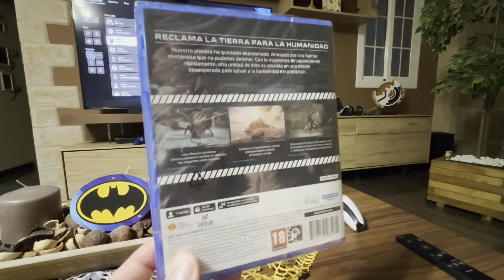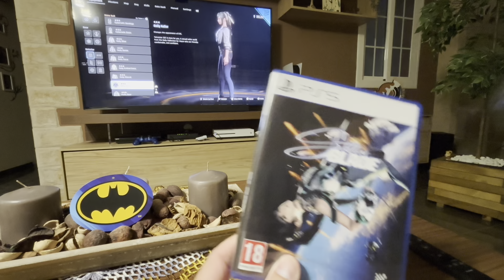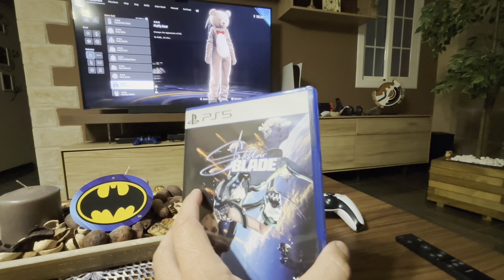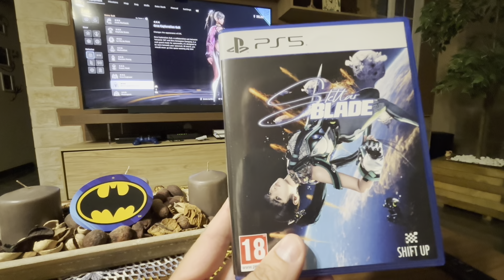Unboxing de Stellar Blade